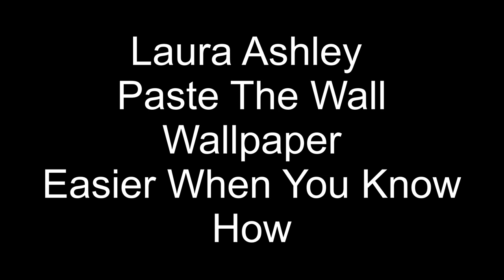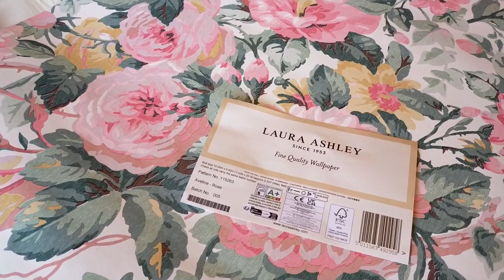Laura Ashley Paste The Wall Wallpaper, Easier When You Know How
Painting and Decorating